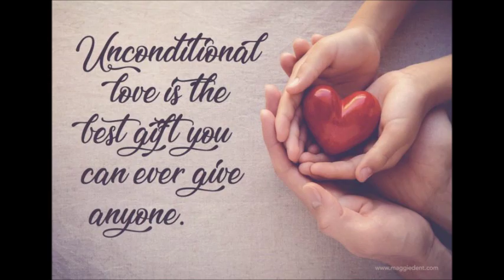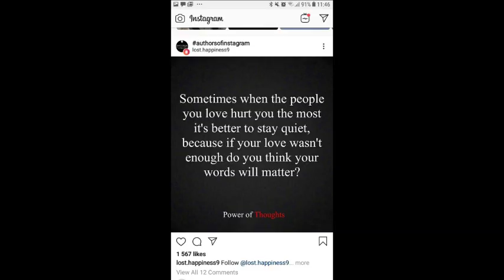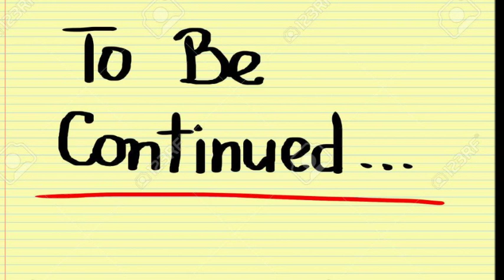How to pray for healing for a broken heart part 10/12